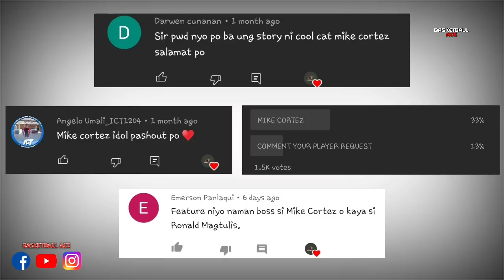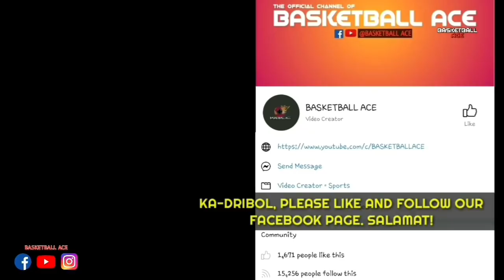MIKE CORTEZ STORY: ANG RASON BAKIT TINAWAG NA MIGHTY MOUSE SI JIMMY ALAPAG . BEST PG SA UAAP HISTORY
Mga ka-dribol! Halika at talakayin natin ang MIKE CORTEZ STORY: ANG RASON BAKIT TINAWAG NA MIGHTY MOUSE SI JIMMY ALAPAG . BEST PG SA UAAP HISTORY